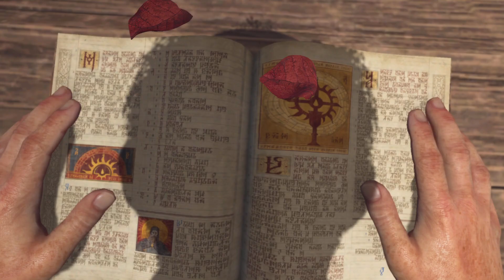Diablo IV_20231026121804